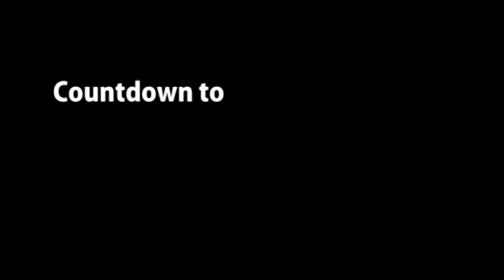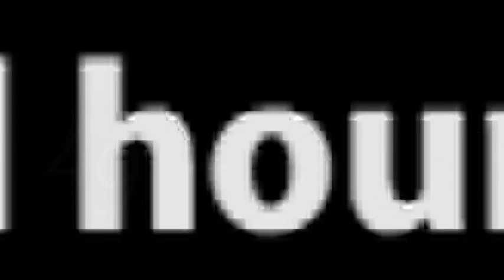【Trailer】Meltdown Countdown ～49 critical hours of the TEPCO teleconference